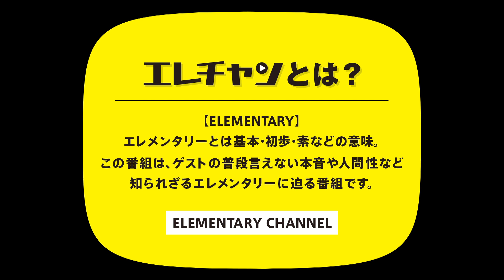大塚明夫さんとYouTuberに挑戦!!【エレチャン#25】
『エレチャン -ELEMENTARY CHANNEL-』

『ありそうでなかった』をモットーに、懐かしくもどこか新しいトーク番組！
多方面の方々の〜ELEMENTARY〜に迫る番組です。

（基本）毎週月曜夜9時〜スタート！
司会
※放送日 10月21日（月）
ゲスト：大塚明夫